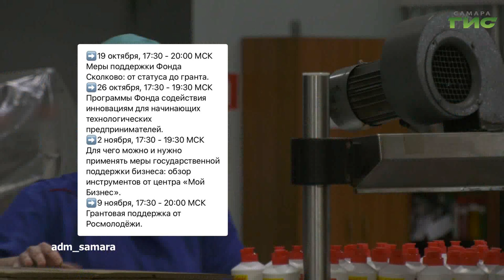О чем пишут в самарских Telegram-каналах